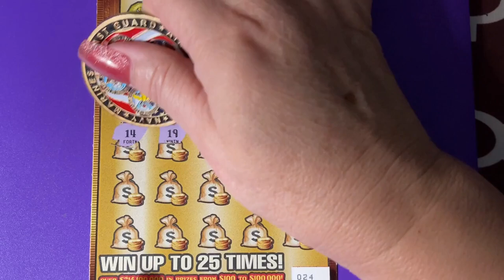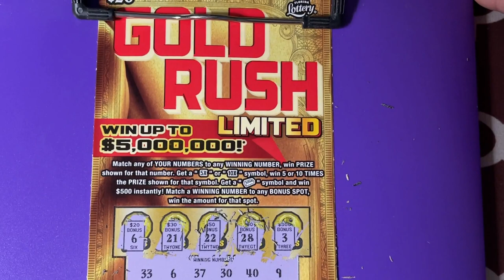Gold Rush Lucky 24